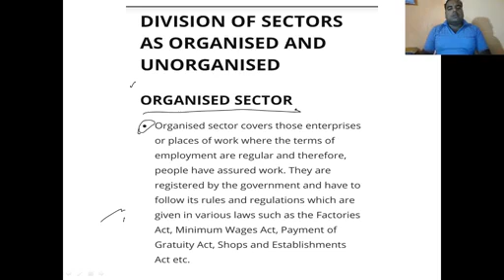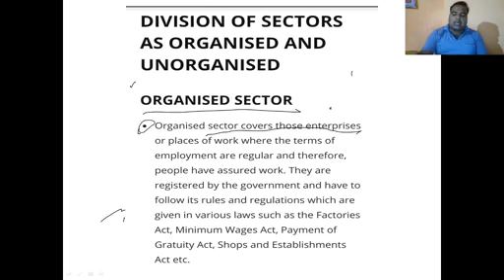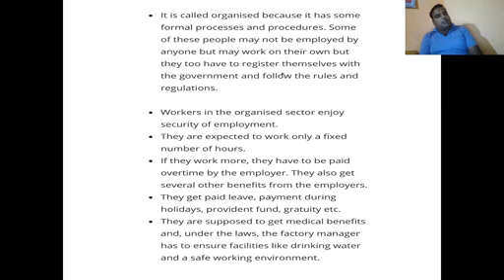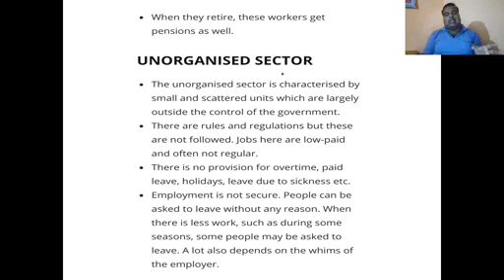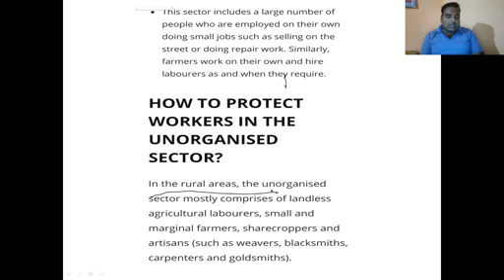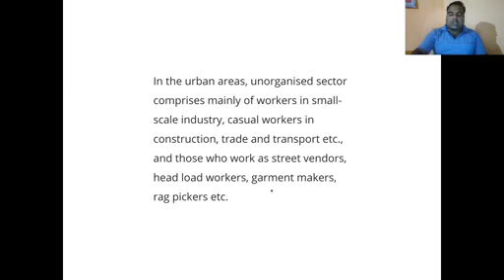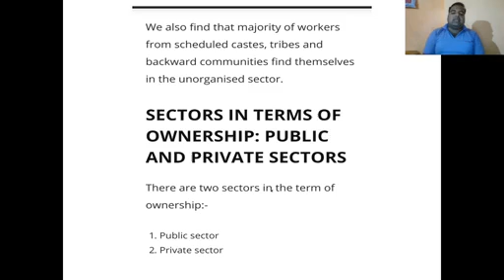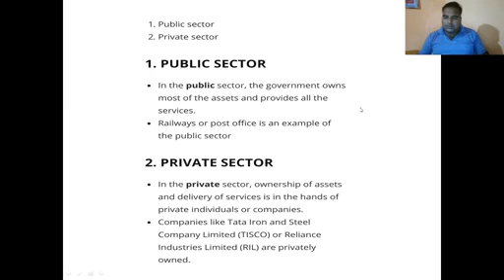Class 10th Economics "Sector of the Indian economy "(Part 4) by Satya Yadav sir